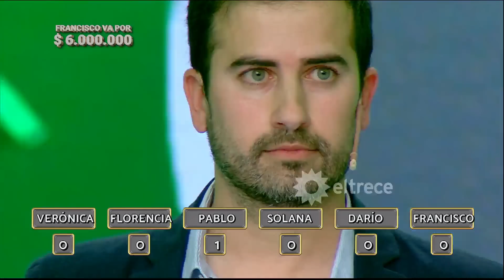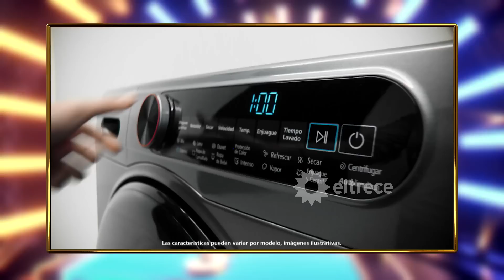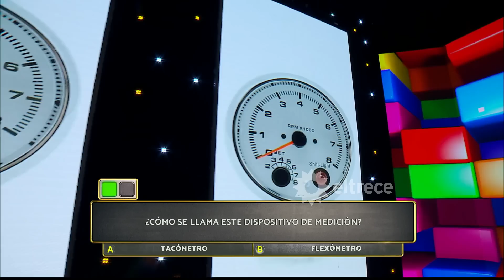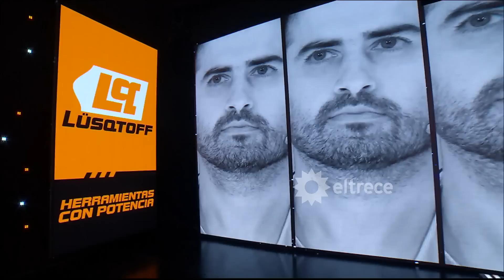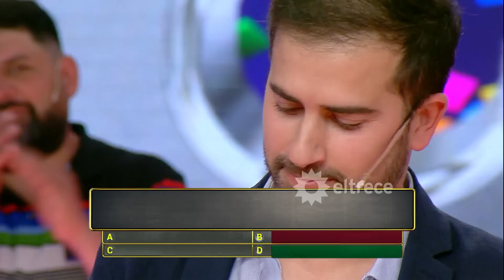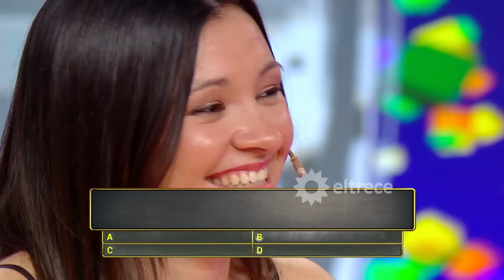Los 8 escalones de los 3 millones - Programa 09/08/23 - INVITADO: JOSÉ BIANCO